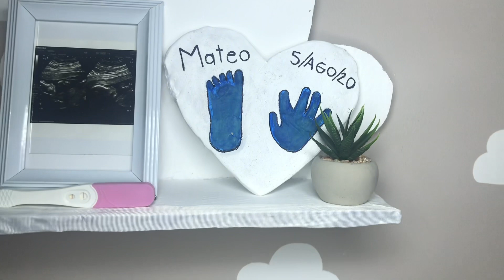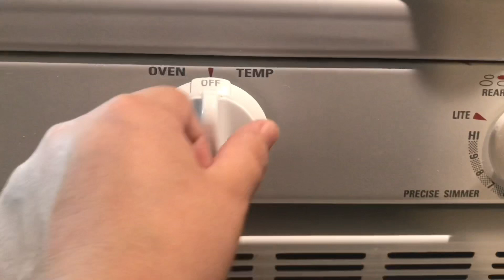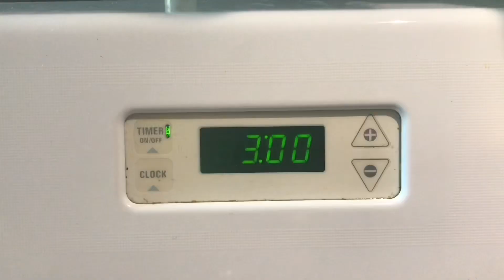DIY•Guarda las HUELLAS DE TU BEBÉ en masa de SAL Y HARINA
HOLA! 👋🏻 muchas gracias por tu apoyo espero te haya encantado el vídeo! Te quiero 🥰